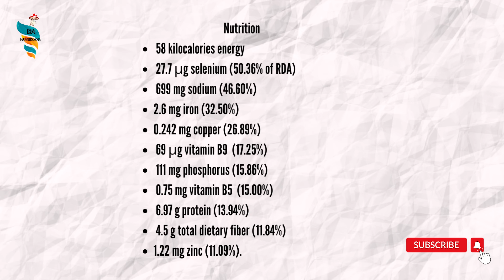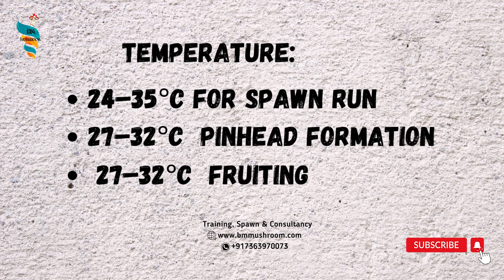PADDY STRAW MUSHROOM: How To Grow Them | Volvariella volvacea Cultivation Method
Volvariella volvacea (also known as paddy straw mushroom or straw mushroom) is a species of edible mushroom cultivated all over the world. It is nutritious & super deliciously mushroom.
In this video you will learn about the cultivation method of paddy straw mushroom , also known as pera mushroom, about paddy straw mushroom cultivation in India, it's growing parameters etc.